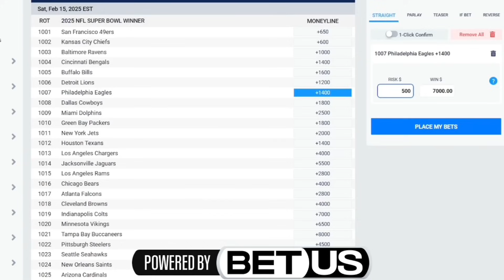DONT EVEN THROW THE BLAME! HURTS NEEDS TO CLEAN IT UP! REDDICK HELPING THE EAGLES! ROSTER MOVES!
150% Bonus On Your First Three Deposits Up To $2,000 With Code
YOUTUBE150

💴Channel Support
Become Member